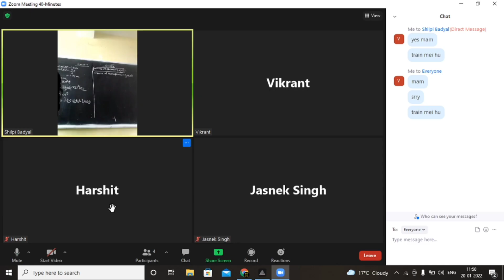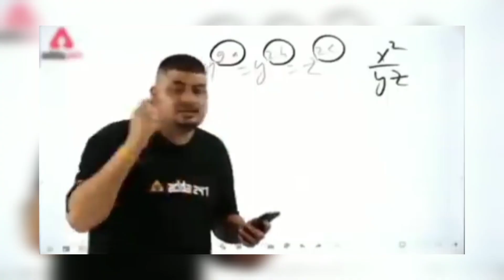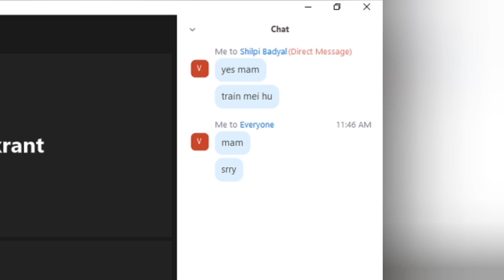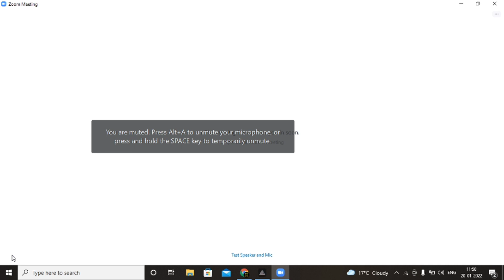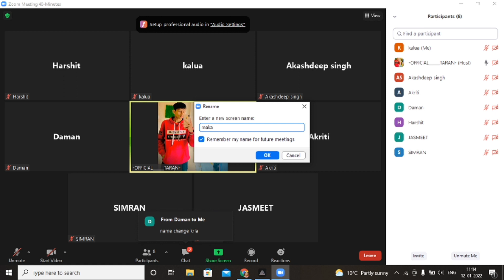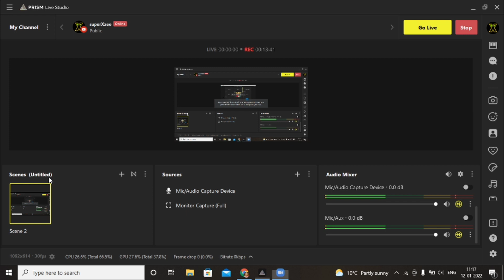Trolling Indian Zoom Classes (ZOOM RAID) - Mei Hu Giyan🤣 - Part 2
Trolling Indian Zoom Classes (ZOOM RAID) - Part 2